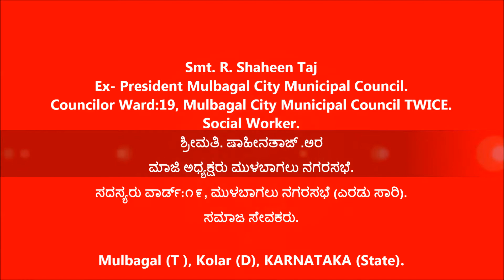Shaheen Riyaz [ ಮಾಜಿ ಅಧ್ಯಕ್ಷರು ಮುಳಬಾಗಲು ನಗರಸಭೆ ]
Ex- President Mulbagal City Municipal Council